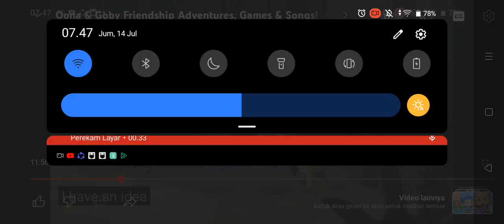Cat Burglar Crying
From: Bubble Guppies